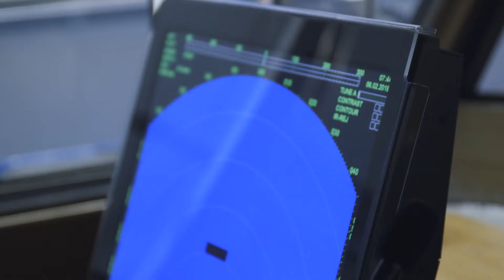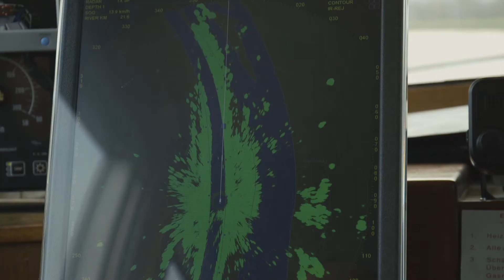Neckarakteur Sven Steller im Portrait, Wasserschutzpolizei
Unser Neckar - denn der Fluss hat unser gemeinsames Engagement verdient!

Die Initiative des Umweltministeriums Baden-Württemberg stellt Neckarakteure vor ): Sven Steller ist Polizeihauptmeister bei der Wasserschutzpolizei Heidelberg . Seit 1 1/2 Jahren ist der Neckar sein Arbeitsort. Auch privat ist er gerne auf dem Landesfluss unterwegs.

Regie: Giulia Priol
Produktion: filmkombüse

Ein Projekt der Koordinierungsstelle "Unser Neckar" unter Leitung von Dr. Sabine Schellberg.

Mit bestem Dank an alle Partner und Akteure der Initiative "Unser Neckar"!

Gerne können Sie unsere Videos im Sinne des Netzwerks verlinken.